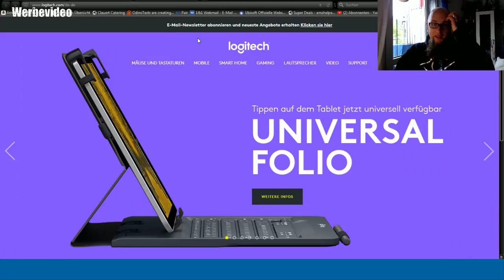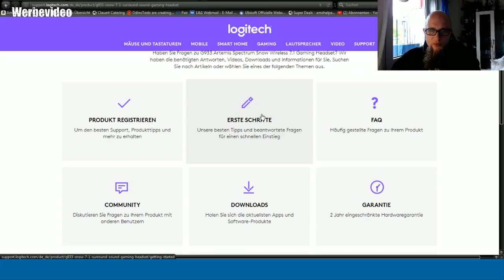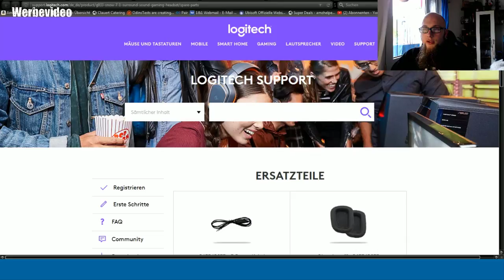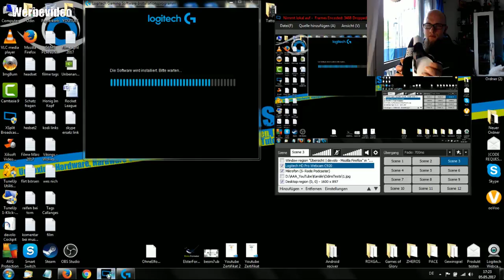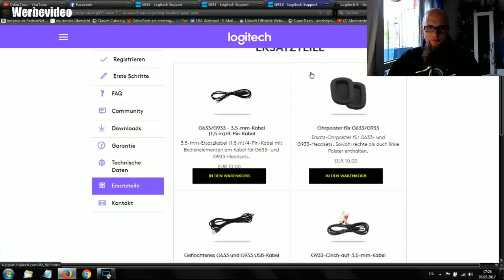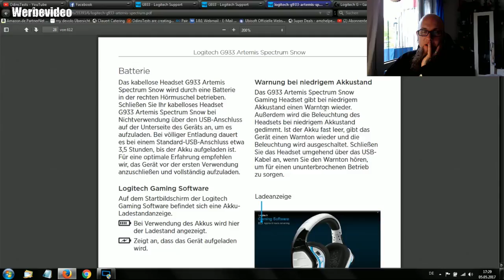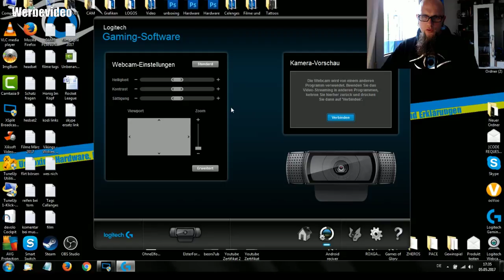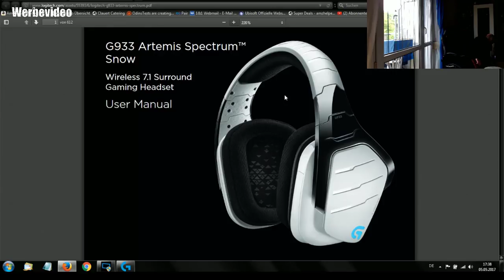Hardware #02 | Logitech G933 Kabelloses Gaming Kopfhörer für PC, Xbox One und PS4 Snow weiß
G933 Weiss
G933 Schwarz
👍🖖🤟Mein Equipment👍🖖🤟
Ihr habt Bock mit mir zu zocken oder zu texten? Kein Problem:
PSN: odin_ase
Steam: odin_ase